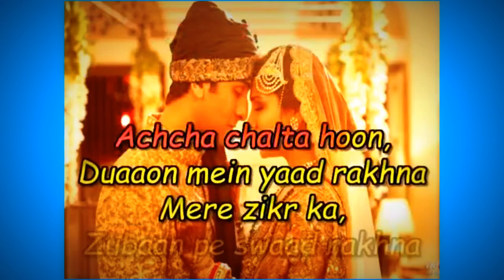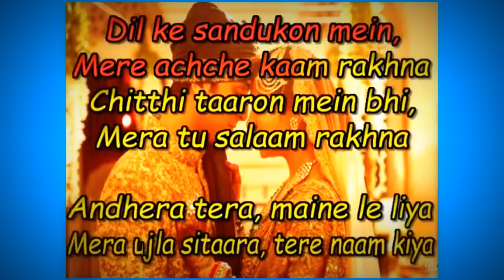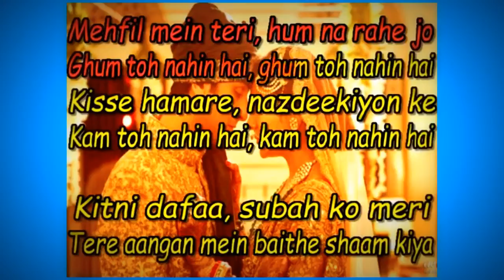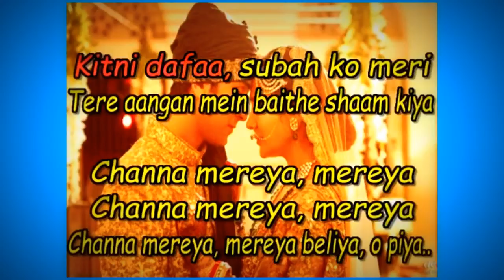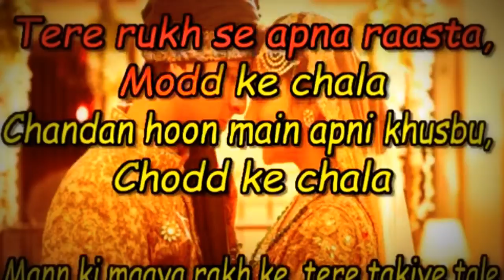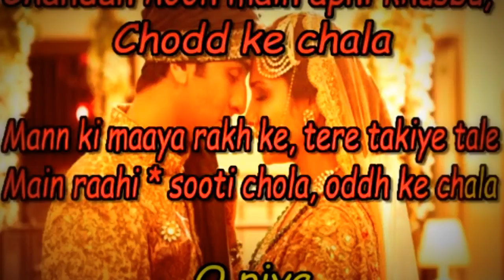Channa Mereya | Karaoke with lyrics | Ae Dil Hai Mushkil | Arijit Singh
Channa Mereya Lyrics from Arijit Singh’s new Hindi Song. Channa Mereya is sung by him with lyrics penned by Amitabh Bhattacharya. Channa Mereya was well composed by Pritam Chakraborty. This one of the best Arijit Singh’s Song. Its track length is 4.51 Min. It has a Song Music India Music label.

This song is from Ae Dil Hai Mushkil movie stars famous Aishwarya Rai Bachchan, Anushka Sharma, Ranbir Kapoor. This movie was directed by dashing Karan Johar .

Song: Channa Mereya
Singer: Arijit Singh
Lyrics: Amitabh Bhattacharya wrote channa mereya lyrics
Track Length: 4:51

Facts About Channa Mereya Song

Channa Mereya is Arijit Singh one of the most famous song.

::::::::::::::::::::::::::::::::::::::::::Channa Mereya Lyrics:::::::::::::::::::::::::::::::::::::::::::::

Acha chalta hoon
Duaaon mein yaad rakhna
Mere zikr ka zubaan pe suawaad rakhna_(x2)

Dil ke sandoo-kon mein
Mere ache kaam rakhna
Chithi taaron mein bhi
Mera tu salam rakhna

Andhera tera maine le liya
Mera ujla sitaara tere naam kiya

O piya_(x2)

Mehfil me teri hum naa rahe jo
Gam toh nahi hai, gam toh nahi hai
Qisse hamare nazdeekion ke
Kam to nahi hai, kam to nahi hai

Kitni dafaa subah ko meri
Tere aangan mein baithe maine shaam kiya

O piya_(x2)

Tere rukh se apna raasta mod ke chala
Chandan hoon main
Apni khushbo
chodke chala
Mann ki maya rakhke tere takiye tale
Bairagi-bairagi ka sooti chaula
Odh ke chala

O Piya…..

If you need full channa mereya lyrics. Then below we have posted the lines that he said in this song from movie.

Sachi mohabbat shayad wohi hai
Jisme junoon hai, jisme junoon hai
Par do dilon ki yaari mein bhi to
Kitna sukoon hai, kitna sukoon hai

Deke mujhe teri judaai
Mere Rabb ne mujhe paigham diya